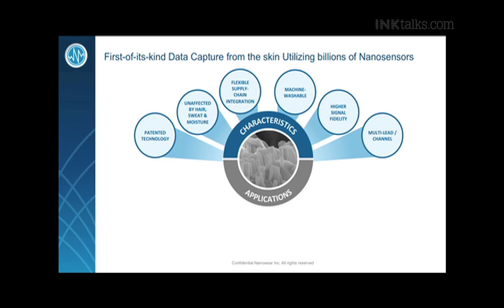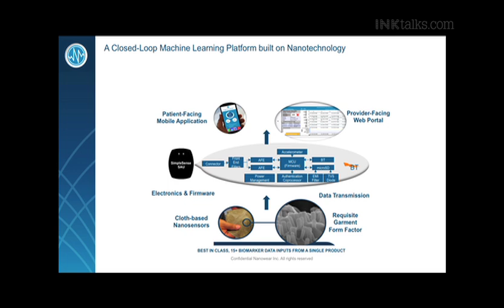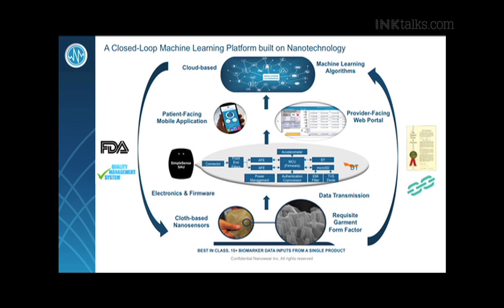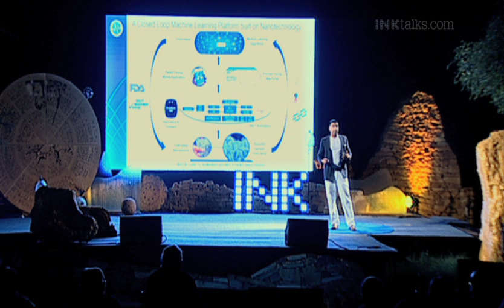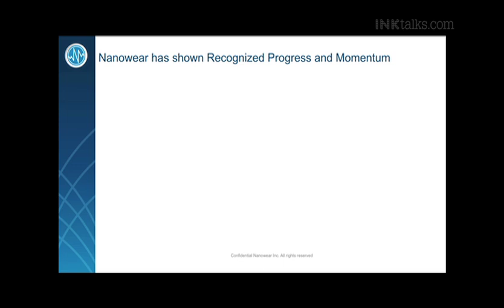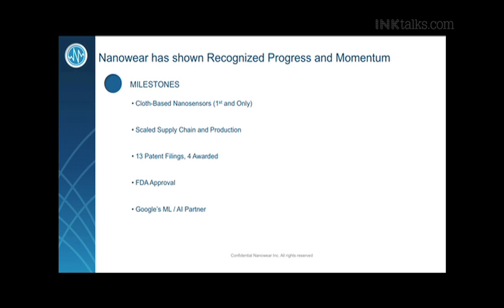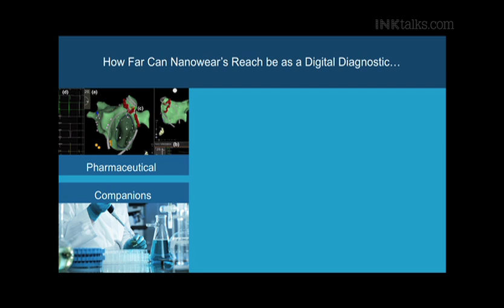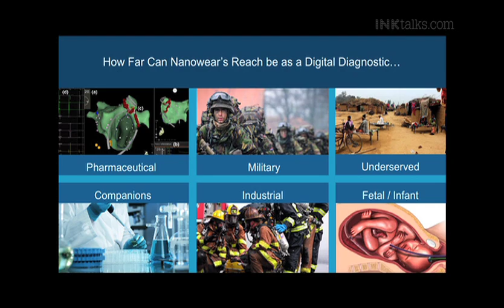Venk Varadan: Building a Revolutionary Connected-Care Companion Diagnostic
“Just imagine what a cloth-base digital diagnostic companion can do to healthcare?”, says Venk Varadan, CEO & Co-founder of Nanowear. Listen in to Nanowear’s vision -- that has created a first-of-its-kind Data Capture device that utilises billions of nanosensors on the skin to give you personalised diagnoses and prescriptions, making the healthcare process easier for all chronic patients. Learn how this armband is slowly on its way to changing the world.

Talk recorded at ‘INK2019: Within and Beyond’ in Jaisalmer.

ABOUT VENK VARADAN: Venk Varadan is the Co-founder and CEO of Nanowear, a New York-based connected-care and companion diagnostics technology platform built upon first-of-its-kind cloth-based nanosensors and closed-loop machine learning algorithms. Prior to this entrepreneurship venture, Varadan spent seven years in Investment Banking, focusing exclusively on venture-backed software and communications technology in which he successfully closed $3bn USD worth of transactions at UBS, Citadel, and Wells Fargo. Prior to his finance career, he spent 3 years in product marketing and sales at Eli Lilly and Sanofi Pharmaceuticals. Varadan received his MBA from Columbia University and his Bachelor of Science and Engineering from Duke University.